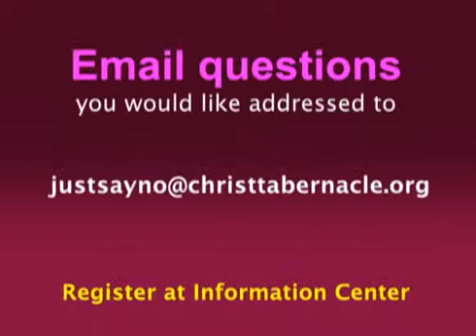Women's Conference Commercial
A vintage CT Commercial for one of our Women's Conferences.